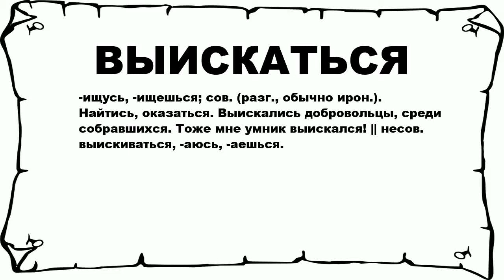ВЫИСКАТЬСЯ - что это такое? значение и описание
Хочешь знать что значит ВЫИСКАТЬСЯ? тогда слушай до конца.

 -ищусь, -ищешься; сов. (разг., обычно ирон.). Найтись, оказаться. Выискались добровольцы, среди собравшихся. Тоже мне умник выискался! || несов. выискиваться, -аюсь, -аешься.